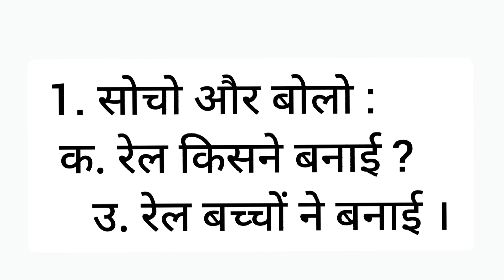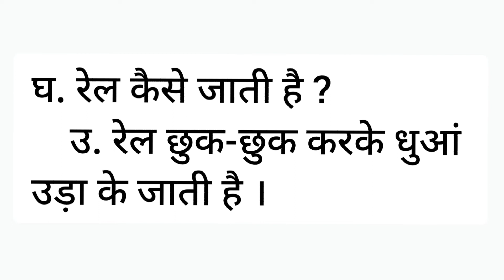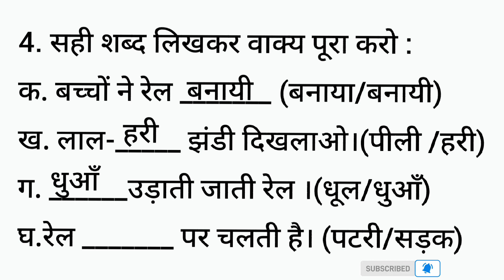Hindi | Chapter 20 | Class 6 | Karnataka Government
Our Mother Earth
Our Mother Earth Team